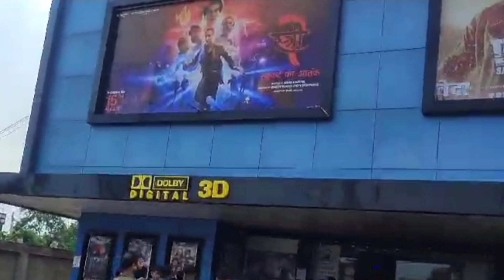Khesari lal yadav Live ll खेसारी लाल यादव लाइव रिप्लाई काजल राघवानी ll Akshara Singh ll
Khesari lal live instagram
Khesari lal yadav kajal raghwani
Khesari lal live Akshara Singh
Khesari lal new live